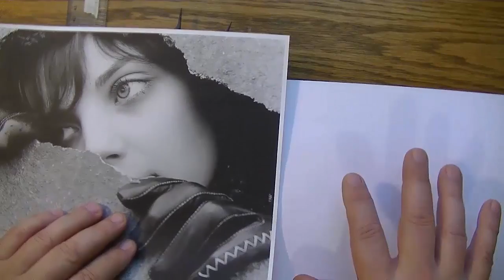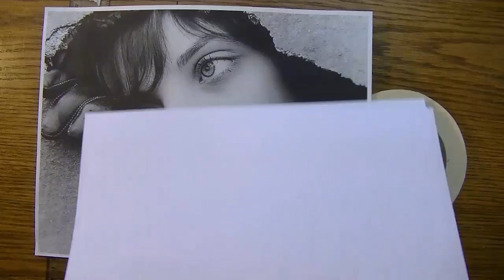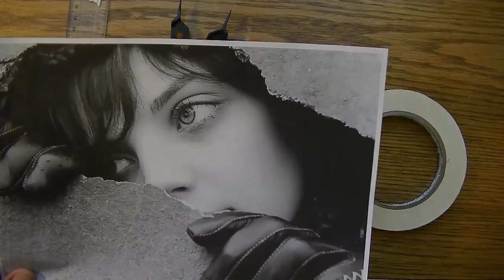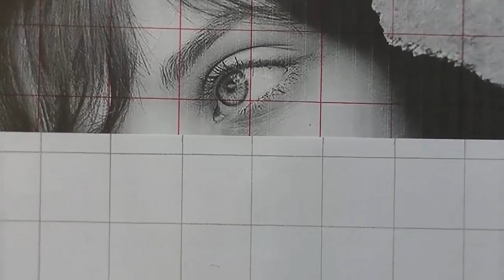Using the GRID METHOD to get your drawings started! Part 1 of 2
This is a drawing basics video on a few techniques you can use to draw your initial sketch for pencil drawing or painting.

It is important to get the proper proportions when drawing from a reference photo.